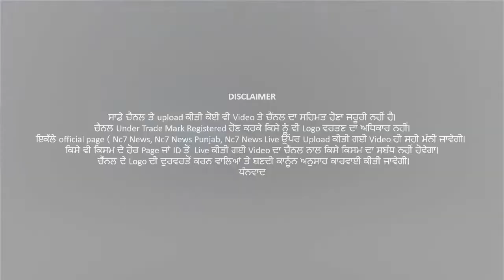Schools ਚ ਕੋਰੋਨਾ ਦੇ ਵੱਧਦੇ ਖਤਰੇ ਨੂੰ ਦੇਖਦਿਆ ਕਈ ਸਕੂਲ ਬੰਦ ਕਰਨ ਦੇ ਹੁਕਮ || Patiala || Dhuri | Nc7 News